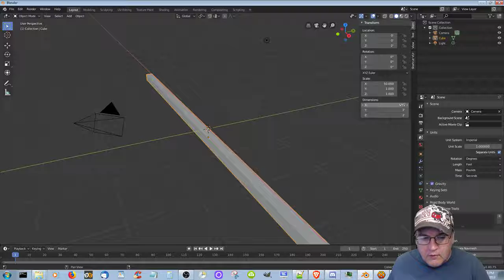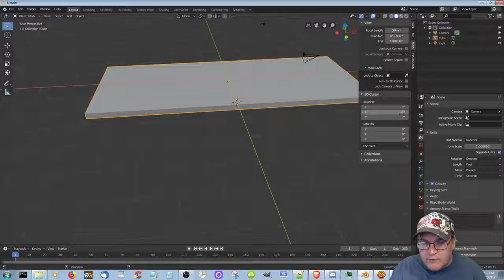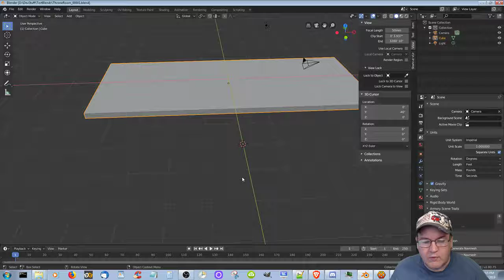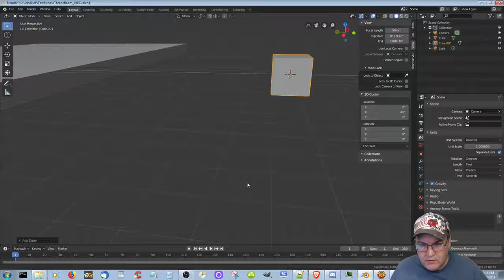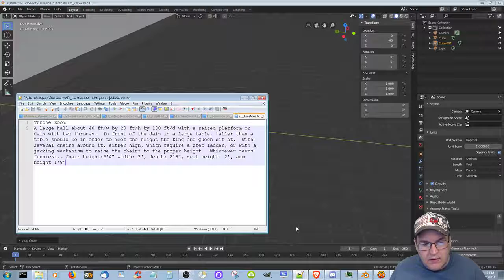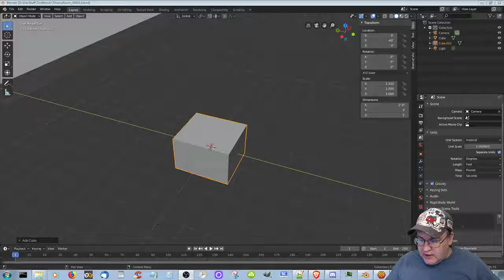Building a throne room in Blender part 24 - Enchanted Lands Devlog #480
Again apologies for the audio drop out.

So basically I reset everything.  And used the n-key panel to set the dimensions to 100x40 -- and then it set the scale to 50x20 (radius).  I also started the throne.